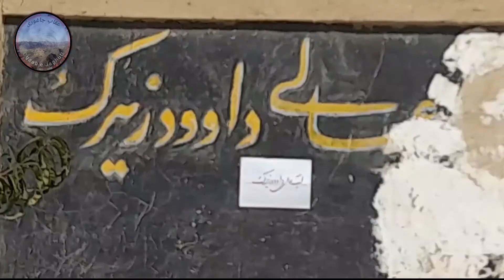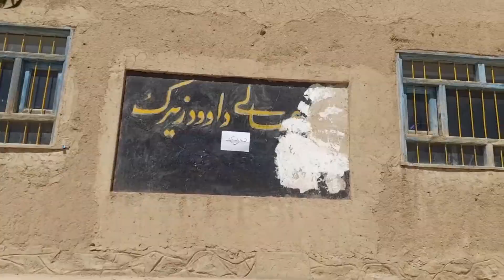وضعیت لیسه عالی داود و زیرک (یکی از نامدارترین مکاتب در سطح جاغوری) 💜💜💜💜💜💜💜💜💜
ساختمان لیسه عالی داود و زیرک به اثر ریزش باران قسماً تخریب شده و شاگردان و استادان شدیداً با کمبود آب آشامیدنی روبرو است.
از تمام عزیزان که ویدیو را بیننده هستید خواهشمندیم که ویدیو را با افراد خییر شریک نمایند.
شماره تماس آقای محسنی آمر لیسه ‎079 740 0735
شماره تماس آقای کریمی سرمعلم لیسه ‎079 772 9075
شماره تماس آقای رضولنی خزانه دار هیئت اومنا لیسه